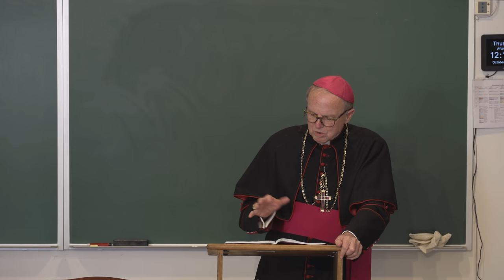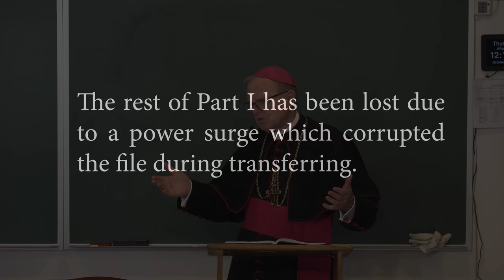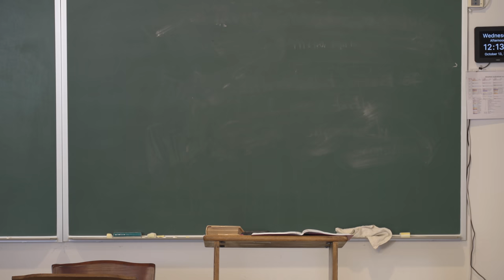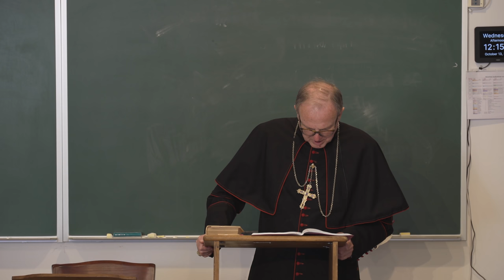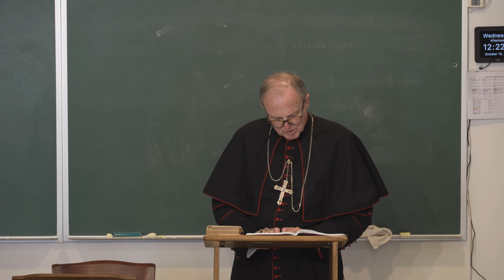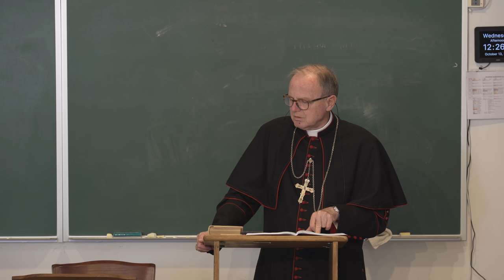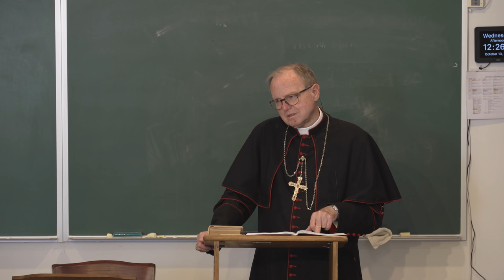On Meekness, by Most Rev. Donald J. Sanborn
We are EXPANDING the Seminary. Your help is needed more than ever.